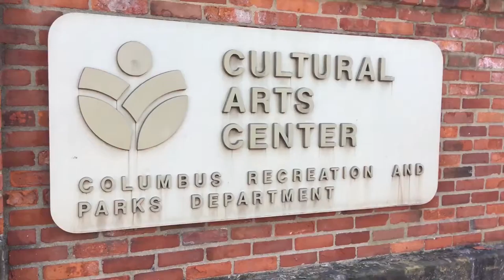Columbus Cultural Arts Center Faculty Exhibition 2020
"...3...2...1...ACTION!"

Our brand new video for "Art at the Center 2020 - Faculty of the Cultural Arts Center" is here! It showcases our fantastic instructors, many of their magnificent works, all in the home we know and love - the Cultural Arts Center. Have a look, then come see the work in person! This is the LAST WEEK to see the work live at CAC!

Our Hours This Week:
Tuesday-Thursday 12-7PM
Friday-Saturday 12-4PM

We hope to see you soon! For more information or to purchase a piece,